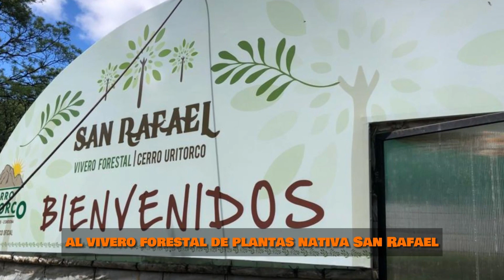Vivero San Rafael en el Cerro Uritorco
Vivero Forestal de Plantas Nativas "San Rafael".  En el mismísimo Cerro Uritorco, Capilla del Monte, Córdoba.